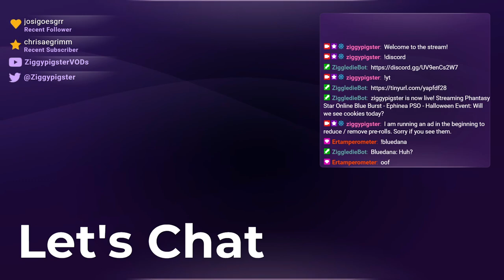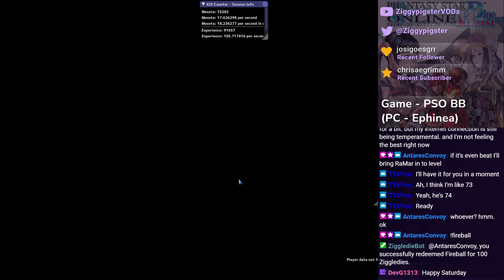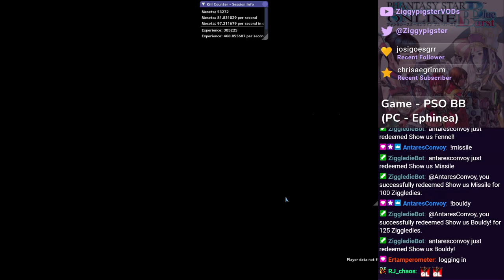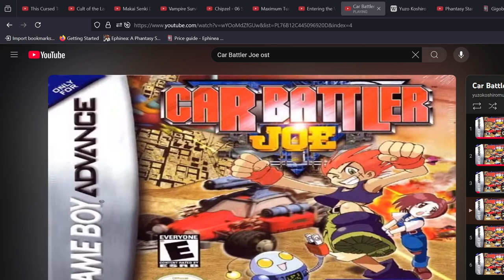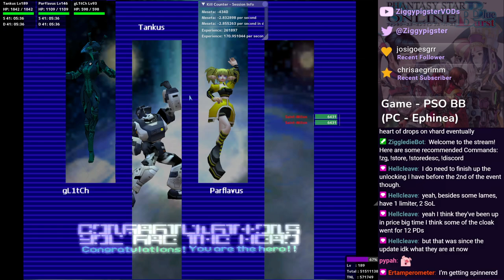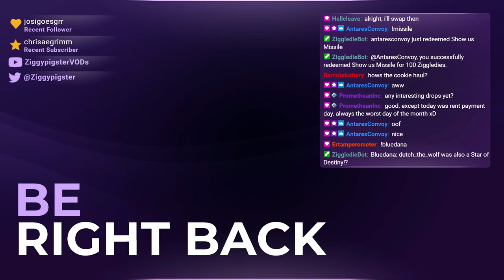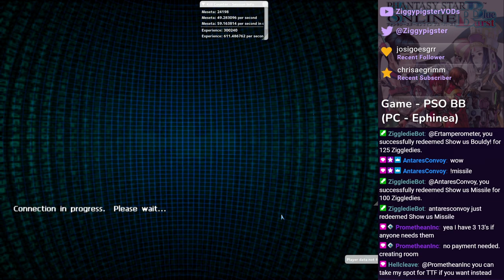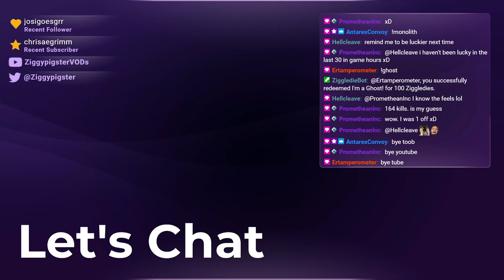PSO Ephinea - Halloween 2024. Episode 4 / Cookie Runs, TTF (Part 3)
Featuring: AntaresConvoy, ertamperometer, Hellcleave, TTVPun, PrometheanInc, dr4hk1n